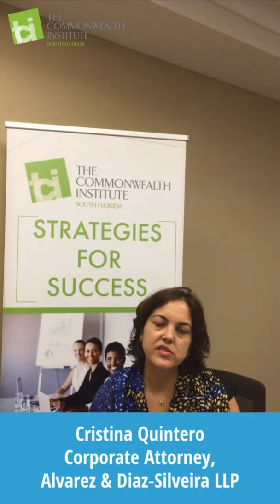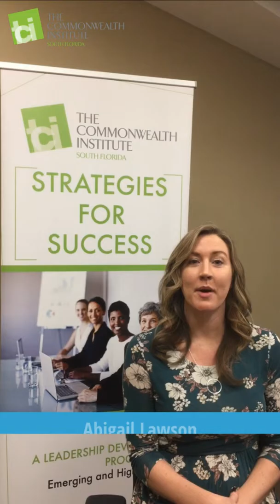Cohort 6-Strategies for Success Participant Testimonials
Cohort 6 participants talk about their experience with Strategies for Success our emerging leaders development program.  This program is ideal for women executives who need the tools and best practices necessary for effective management.  Candidates should have at least 5-7 years of career experience.  Management experience is recommended.